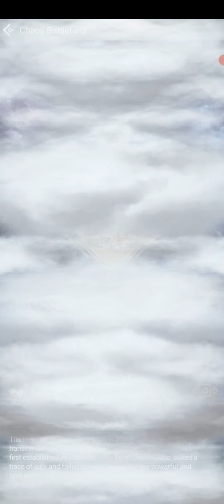BETTER LATE THAN NEVER - Idle Immortal Taoists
On this episode of the bbg in idle immortal taoists its the cross server immortal force event - i did much better in it than i thought by the end
But also the damn chaos battlefield, it got settled, better late than never i guess smh